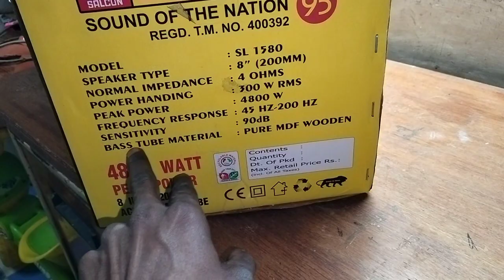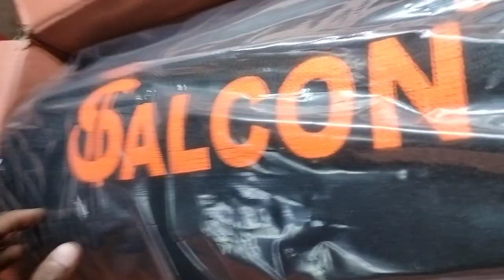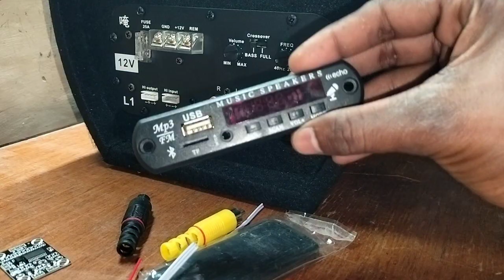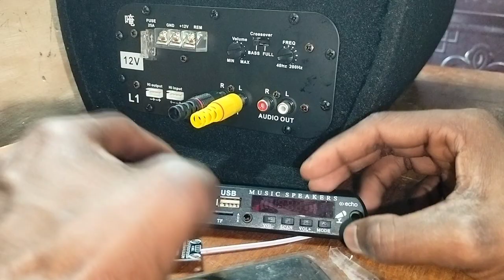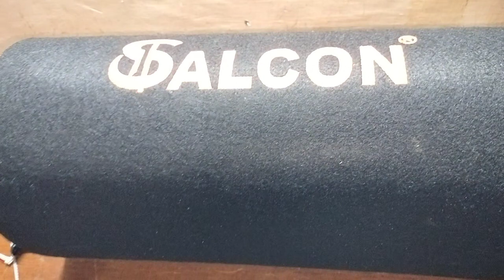Unboxing Selcon 8 inch Active base tube amplifier place order wats up no 9311138351 New Delhi 110019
1 8 inch 300 Watt subwoofer 200 mm magnet
2 300 Watt amplifier
3 place order Wats app no 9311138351
4 New Delhi 110019